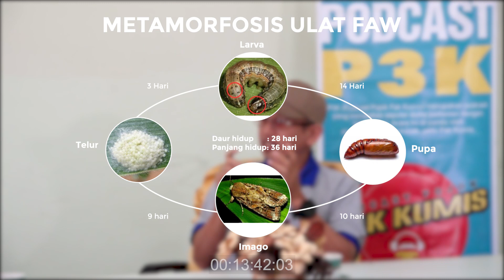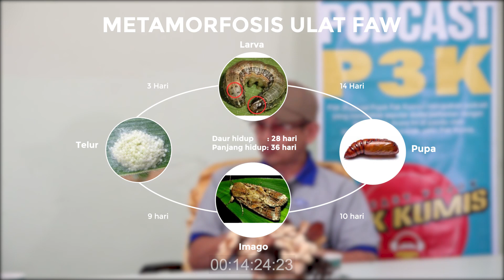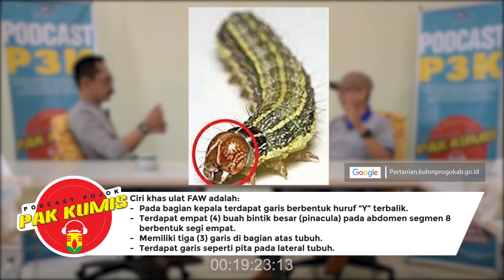P3K Edisi 13 (PART 1): "JANGAN PANIKKK!!! BEGINI CARA MENGATASI HAMA FAW PADA JAGUNG..."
P3K atau Podcast Pojok Pak Kumis merupakan podcast yang membahas berbagai macam informasi seputar dunia pertanian terkini. Nah, pada edisi kali ini, P3K membahas tentang cara mencegah dan mengatasi serangat ulat FAW pada tanaman jagung bersama Bp. Moh. Ali Mashari, Head of Product and Market Development (PMD) Agrochemical PT BISI International, Tbk.